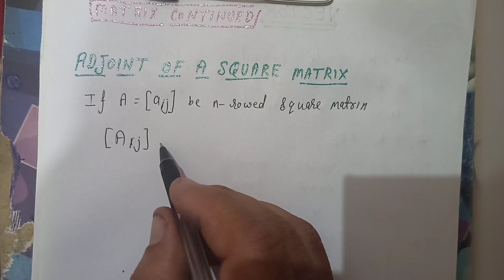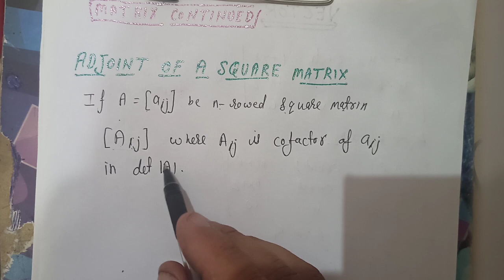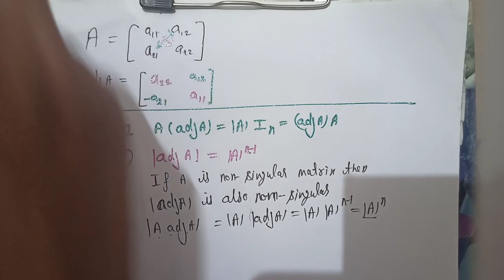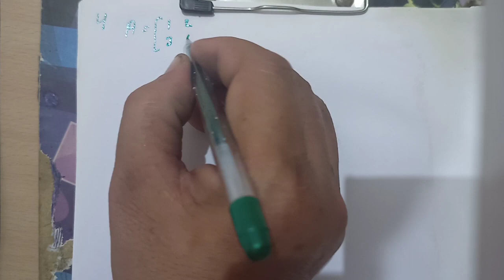Matrix Continued XII Mathematics Element book Basics+Ex.5.1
Matrix Continued  XII Mathematics Element book